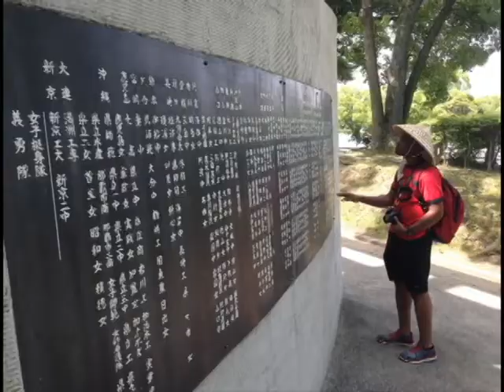Corps Excursion - Japan 2016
In May 2016, CGLI & the Corps of Cadets took 28 cadets to Japan & Okinawa.  This video depicts the broad spectrum of sites & sounds the cadets and faculty experienced.

The Corps takes 3 excursions each academic school year.  Applications for freshmen - juniors with a 2.8 GPA open at the beginning of the Fall semester.